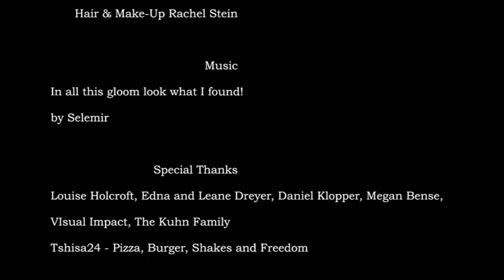VTS 06 1